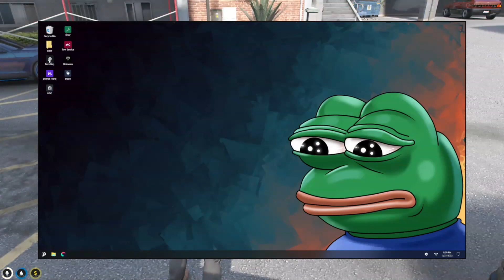MATT SECURED THE TUNERSHOP BMW M3? | NoPixel